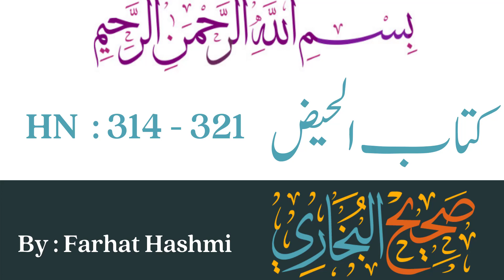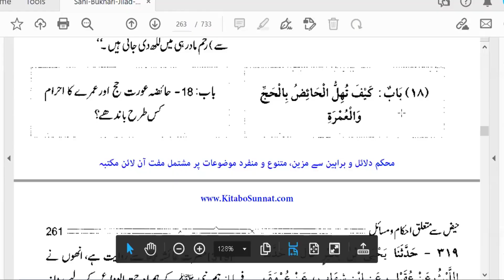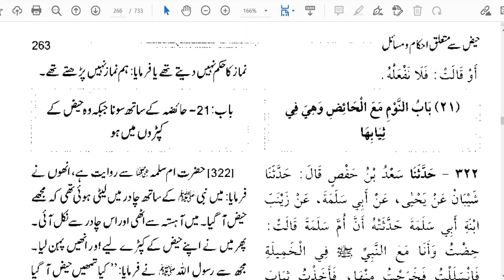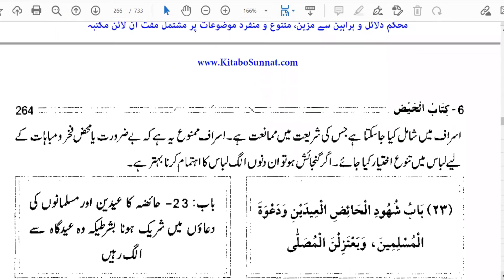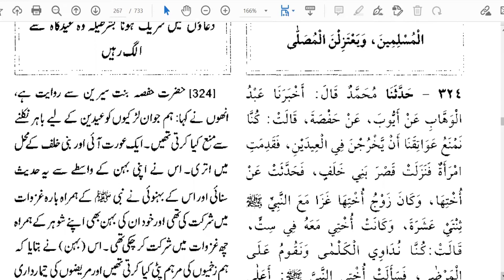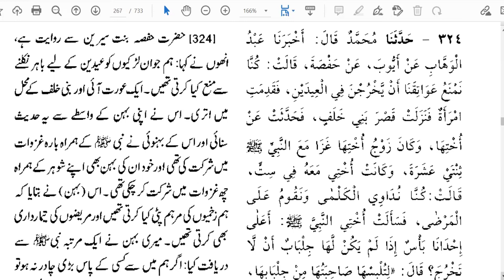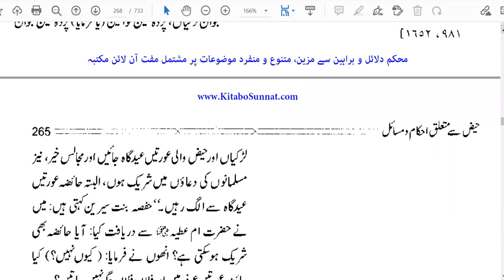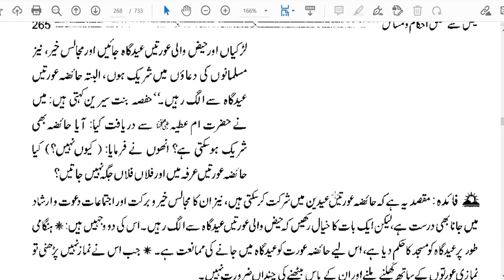Haiz K bad Ghuzal Ka Tareeqa by Farhat Hashmi